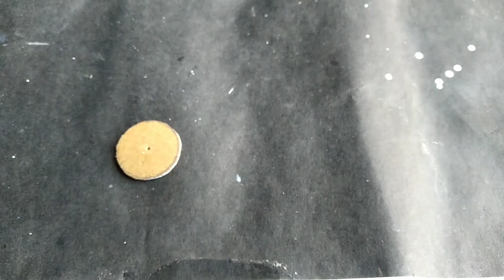How to make a simple diesel engine model with cardboard | mini diesel engine | science projects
Hello guys welcome to my channale

Once again new video

In this video I am making mini diesel engine modal
With cardboard guys in this video I am using old cardboard and mini dc motor so guys you can make this engine at home

Instagram Id..hittu Jangid
Facebook page... creative soch